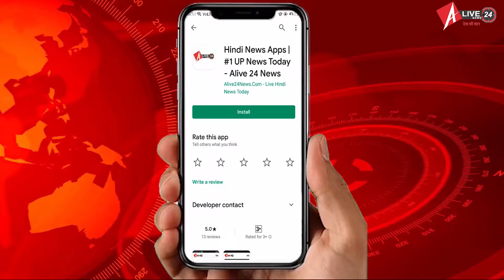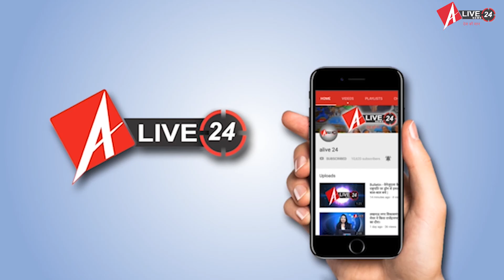10वीं पास Jharkhand Education Minister की सराहनीय पहल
कहते हैं पढ़ने की कोई उम्र नहीं होती, आप कभी भी शिक्षा ले सकते हैं. कुछ ऐसी ही मिसाल पेश की है एक मंत्री ने वो भी कोई अन्य मंत्रालय के मंत्री ने नहीं बल्कि एक शिक्षा मंत्री ने. दरअसल झारखंड के शिक्षा मंत्री जगरनाथ महतो राज्य की शिक्षा व्यवस्था दुरुस्त करने के साथ-साथ अब पढ़ाई भी करेंगे. जी हां. उन्होंने 11वीं क्लास में दाखिला ले लिया है. बोकारो जिला के बेरमो प्रखंड अंतर्गत नावाडीह स्थित अपने ही देवी महतो महाविद्यालय में उन्होंने एडमिशन लिया है. दरअसल, शिक्षा मंत्री जगरनाथ महतो ने साल 1995 में चंद्रपुरा प्रखंड के नेहरू उच्च विद्यालय तेलो से मैट्रिक की परीक्षा द्वितीय श्रेणी में पास की थी. इसके बाद उन्होंने पढ़ाई छोड़ दी थी। शिक्षा मंत्री बनने के बाद लोग दबी जुबान में अक्सर यह मुद्दा उठाते थे के दसवीं पास व्यक्ति कैसे शिक्षा मंत्रालय का कार्यभार संभालेगा।  इसके बाद अब करीब 25 साल बाद एक बार फिर  शिक्षा मंत्री जगरनाथ महतो ने शिक्षा लेने की ठानी और ऐसा करके महतो ने देश की राजनीति में नई और सराहनीय पहल की शुरुआत की. शिक्षा मंत्री ने कहा कि वह सारा काम देखते हुए सब कुछ करेंगे। क्लास भी करेंगे और मंत्रालय भी संभालेंगे। घर में किसानी का काम भी करेंगे, ताकि उनके  काम को देखकर अन्य लोग भी प्रेरित हों। वैसे, एडीआर की रिपोर्ट के मुताबिक चुनाव में दाखिल शपथ पत्र के अनुसार, झारखंड में जगरनाथ महतो के अलावा कई और मंत्री है जो दसवीं पास है। जैसे स्वास्थ्य मंत्री बन्ना गुप्ता, परिवहन मंत्री चंपई सोरेन, समाज कल्याण मंत्री जोबा मांझी और  श्रम मंत्री सत्यानंद भोक्ता भी दसवीं पास है। उम्मीद है कि ये मंत्री भी  शिक्षा मंत्री जगरनाथ महतो से प्ररेणा लेकर नई मिसाल पेश करेंगे